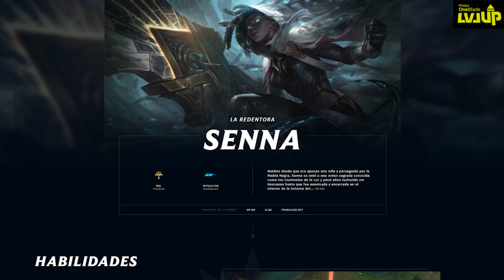BASICS LVLUP - Senna, el ADC que no farmea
Senna es un tirador muy raro en el League of Legends, y es que es un personaje que pese a ser un carry, se dedica a no farmear un solo minion. En este vídeo os explicamos por qué exáctamente funciona esta estrategia donde es el support quien se queda el oro, mientras que Senna queda libre. Una estrategia que es completamente única en el LoL actual y que se ha convertido en la favorita de muchos equipos.